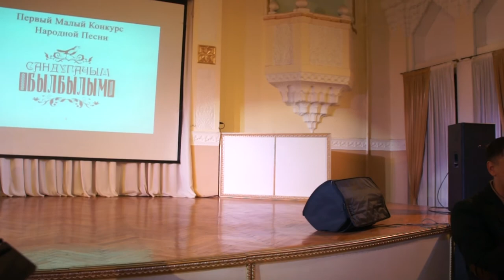Сарман буйлары Юлия Гарифуллина: конкурс.2014.10.25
Го́лос в Татарском Культурном Центре г. Москвы 05 - 2 тур и Гала́-концерт Конкурса Народной Песни "Сандугачым былбылым".  - 2-й ТУР. В программе: певица и композитор Гузелия, Алсу Садекова, Рената и Рифат Ильсовы с презентацией нового клипа на песню «Ендовищам» и специальный гость из Казани, певец Ильшат Валеев. Го́лос - Сандугачым былбылым Песенный конкурс - Voice. По окончании конкурса в зале царила обстановка радости. Присутствующим конкурс подарил заряд положительной энергии и море позитивных эмоций. «Сейчас трудно поверить, что спонтанный замысел реализовался буквально за месяц и успел дать свои «плоды». Не зря говорят, иногда спонтанные решения приносят больше пользы и удовольствия, чем долго-обдуманные планы. Главное иметь желание творить и работать», - вспоминают организаторы конкурса. Участники счастливы, организаторы довольны поэтому не прощаются, а говорят «До новых встреч». И обещают, в следующем 2015 г провести более широкомасштабный, конкурс всероссийского уровня.  Организаторы конкурса: Руководитель проекта: Альфия Галимова. Продюсер, режиссер-постановщик – Гузелия. PR-директор – Венера Кудякова. Сарман буйлары.